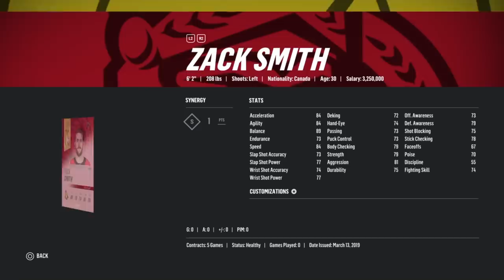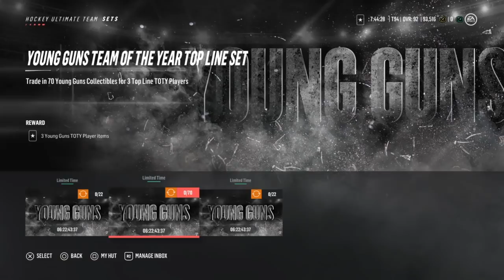GOT ONE! - NHL 19 TOTY Packs, Event + Review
Jens95
Joe Ferlisi
Zach Okum
WolfTheDemon
Spartan200254
Dominic Scutaro
Cole Guyon
BriBri The Hockey Guy
Kyle Cherpak
JETSTER JETSTER
R3AL
Doug Smith
Shane Arstein
Joshua Renton
Dayne Zahariuk
BayBolts Gaming

Your support is truly appreciated. Means the world.